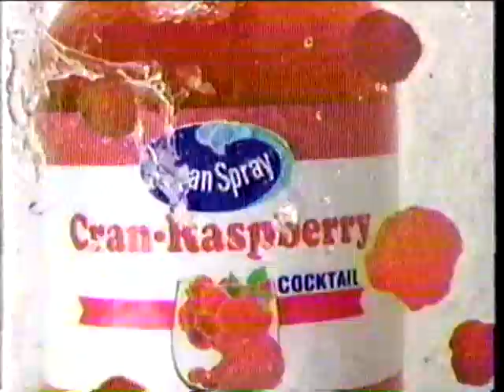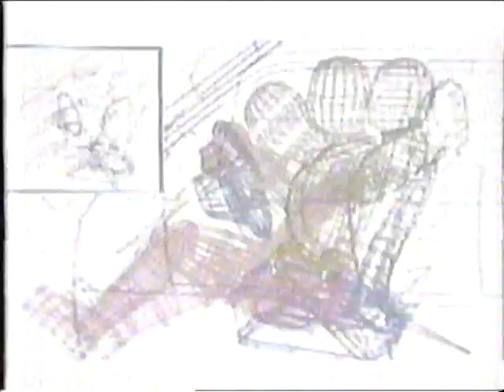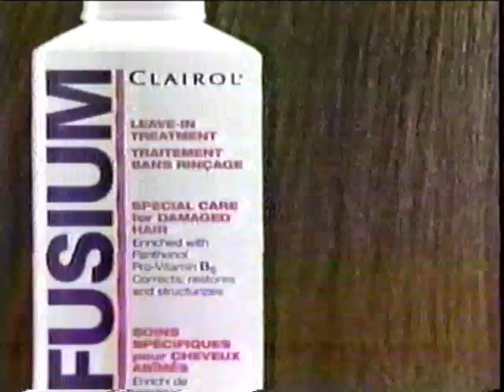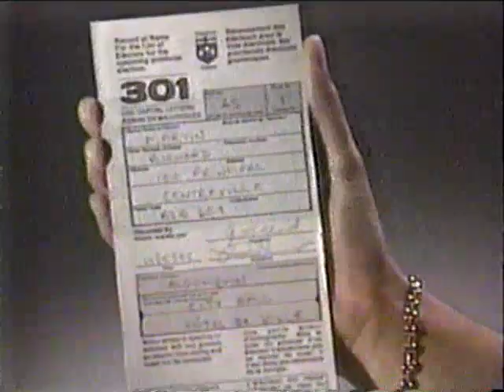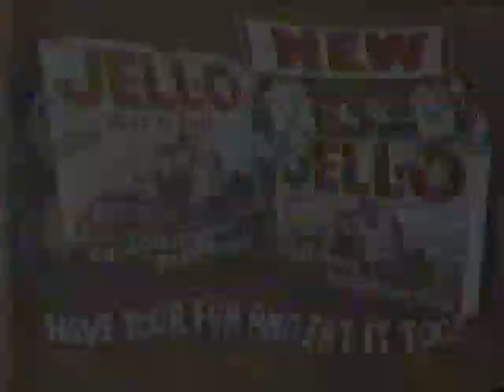90's Commercials Ontario Vol 197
It's the "I just bought a big box of Beta video tapes" edition!
From May 1995 airing of Full House on CFTO...
Ocean Spray Cranberry Cocktail
Fluke
Volkswagen Jetta
Canada
Leon's
Labatt's Blue Jays Baseball
Coca Cola Classic
Richie Rich
Clearasil BP Plus
Pantene Pro-V
Kodak Gold
Infusium
Fantastik
Canada Trust
Crush
Covenant House Million Dollar Hole in One Shootout
Elections Ontario
Maybelline Lash by Lash
Jell-o
Blue Jays Baseball on the BBS Sports Network